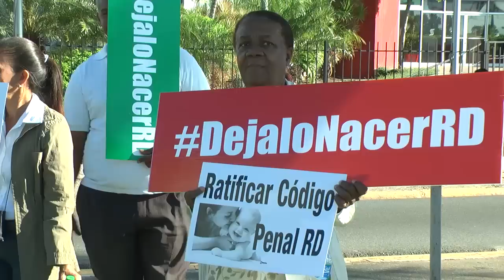Convocatoria Jornada de Oración por la Vida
La Conferencia del Episcopado Dominicano convoca a todo el Pueblo de Dios a unirse en una Cadena de Oración por la Vida.

- En las misas dominicales del III Domingo de Adviento.
- Este Lunes 15 Diciembre a las 12:00m del mediodía
- Oración diaria en familia desde el viernes 12 al lunes 15

Unámonos en oración para que sea ratificado el CódigoPenal y así prevalezca el derecho a la VIDA de la madre embarazada y del niño que están en el vientre.

Estamos seguros de que el Señor guiará mas mentes y los corazones del Presidente de la República y de los Legisladores para que den a la República Dominicana, un Código Penal apegado a nuestra Constitución, a la VERDAD y la VIDA.